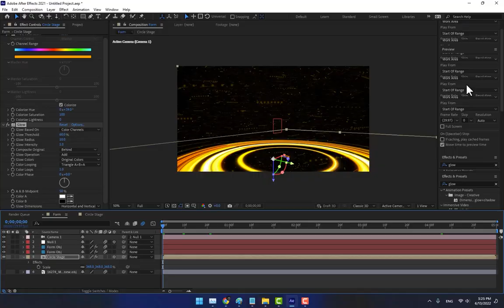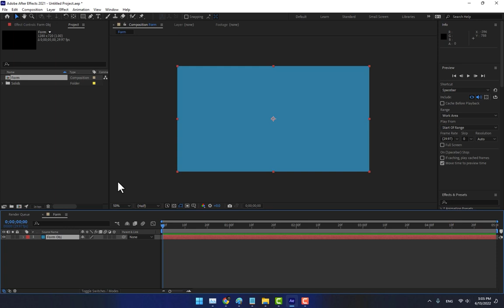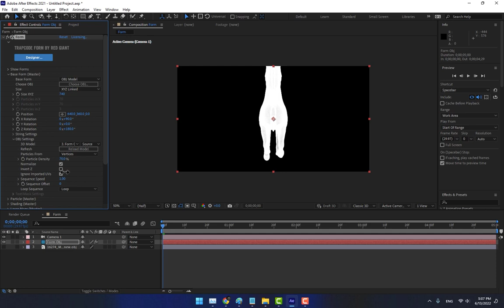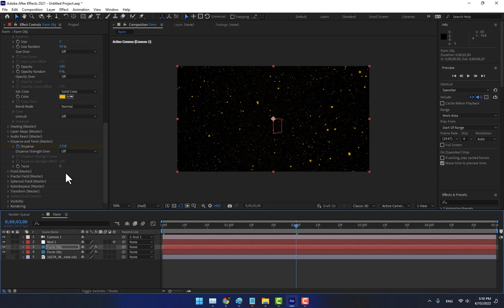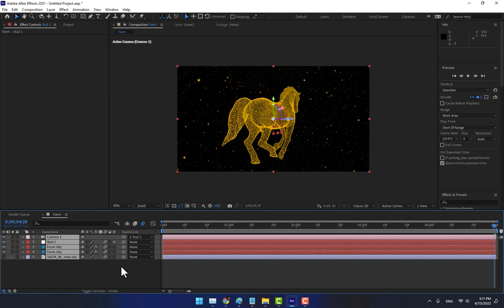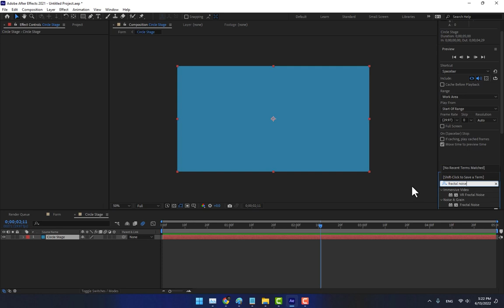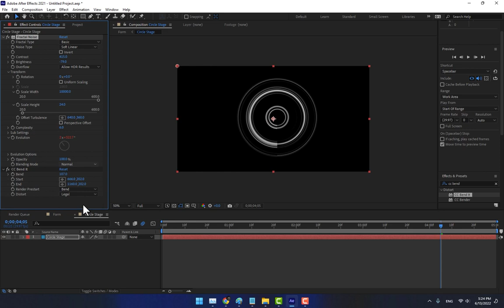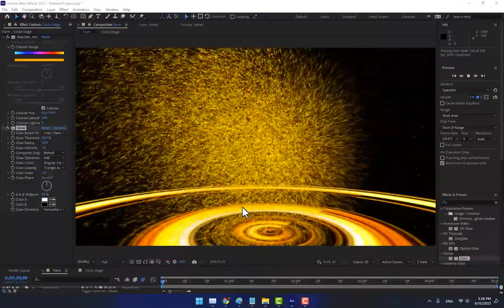After Effects Tutorial - Trapcode Form 3D Particles Model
If you liked this tutorial please susbcribe for supporting us.